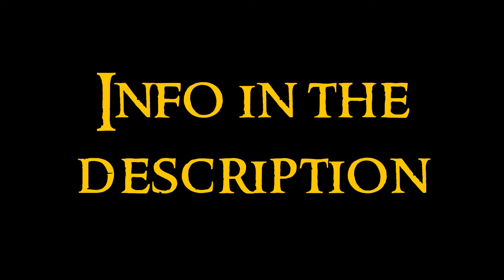Modern Art - 9 Architecture: Neoformalism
Nineth video about the Modern Art serie. Any doubt?

Architecture. Modern architecture began with the skyscrapers and the Bauhaus, and was also influenced by the pictoric movements and the use of new materials.

Neoformalism happened in 1960s as rejection to the limits of american modernism. Taste for classicism but updating the elements of the past with new technologies and design. Cultural, institutional and civil buildings. Use of classical elements as arches, columns... but adding new construction techniques and designs from International Style.

Edward Durell Stone: Embassy of United States in New Delhi, National Geographic Museum
Philip Johnson: Lincoln Center
Minoru Yamasaki: Twin Towers of World Trade Center, destroyed in the assault of 11 september 2001